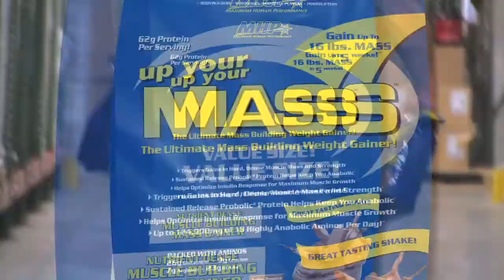Strongman Champions League: Lithuania 2014